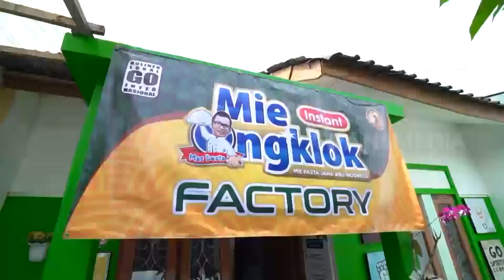Kepoin Rumah Produksi Mie Ongklok Instan | SI UNYIL (25/03/22)